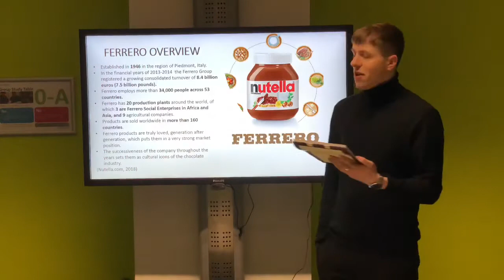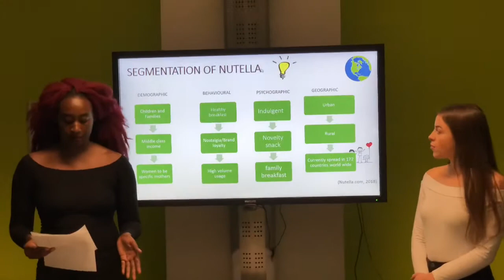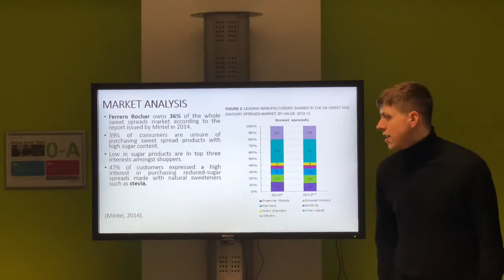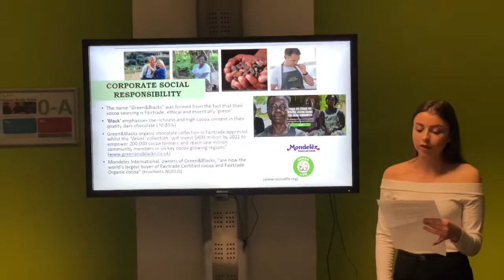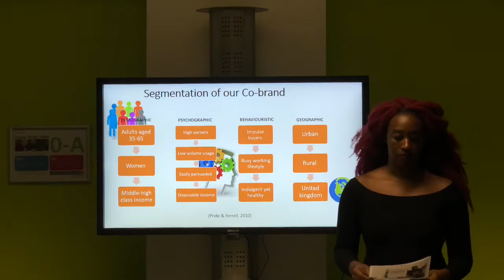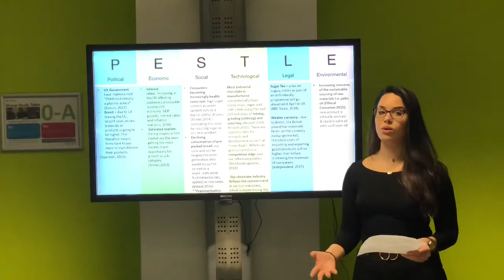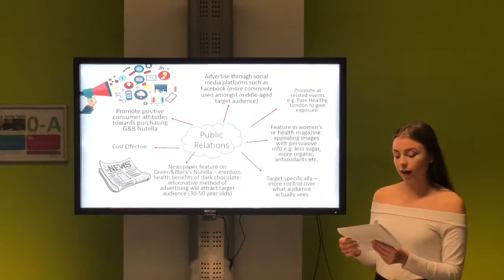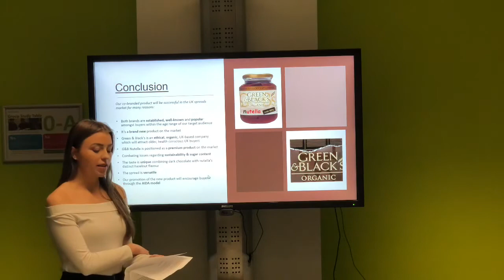Marketing Management (HY2)- Ferrero x Green & Black’s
By Natalia, Georgia, Amina & Dariusz